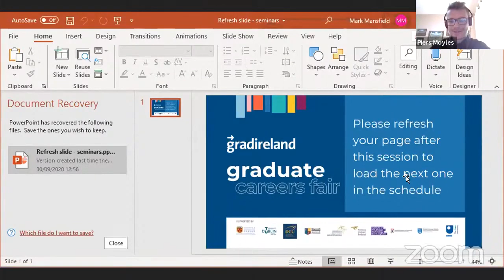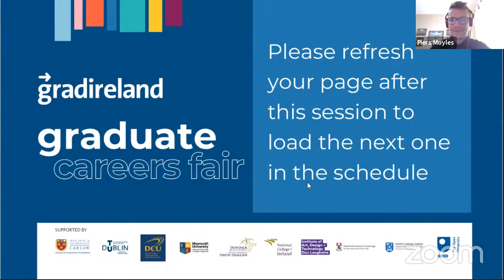A Career in Technology: First Derivatives and Guidewire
In this panel session, we discuss how to build and succeed in a career in technology and identify the top jobs right now? Watch this session and let us help you plan your career progression and identify the key competencies necessary to make you an attractive candidate to top employers.

To find out more on the technology sector, check out the gradireland Technology sector guide here: